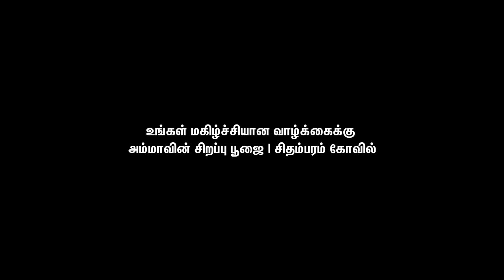உங்கள் மகிழ்ச்சியான வாழ்க்கைக்கு அம்மாவின் சிறப்பு பூஜை | சிதம்பரம் கோயில் | Energynests